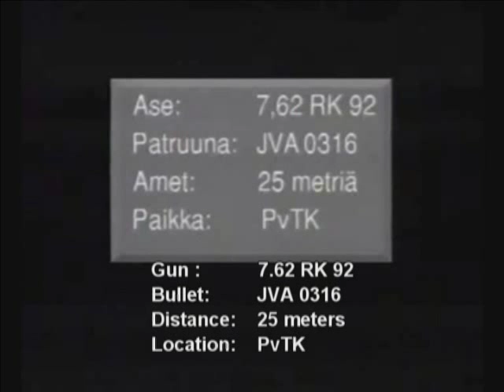Assault rifle in combat with english subtitles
uploaded this video 1st, and i decided to add english subtitles to it to make it more enjoyable for the english speaking viewers.